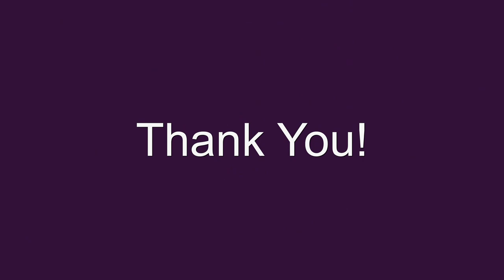Sara Suleri Goodyear Memorial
September 3, 2022
Consulate General of Pakistan